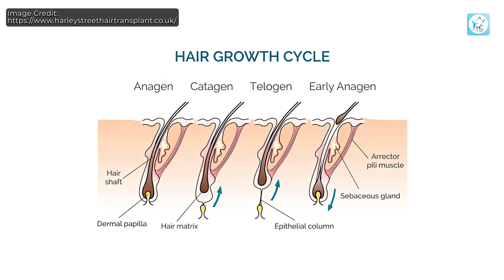সাদা চুল থেকে মুক্তি| চুল পড়া বন্ধের ঘরোয়া উপায়| যেভাবে চুল পড়া বন্ধ করবেন - Dr. Mahfil Ara Rahman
✅ Speaker/Doctor's Name:
ডাঃ মাহফিল আরা রহমান
কনসালটেন্ট, এস্থেটিক ডার্মাটোলজিস্ট,
স্কিন, হেয়ার এন্ড সেক্স স্পেশালিষ্ট
এন্টি এজিং এক্সপার্ট
লেজার এন্ড কসমেটিক সার্জন
এমবিবিএস, ডিপ্লোমা ইন ডার্মাটোলজি (ইউকে)
ফেলোশিপ ইন এয়েস্থেটিক এন্ড এন্টি এজিং মেডিসিন (ইন্ডিয়া, জার্মানি),
এম পি এইচ
চেম্বারঃ ইডব্লিউ ভিল্লা মেডিকা বাংলাদেশ, ধানমন্ডি, ঢাকা।
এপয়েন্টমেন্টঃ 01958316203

Dr. Mahfil Ara Rahman
MBBS, Diploma in Dermatology ( UK),
Fellowship in Aesthetic & Anti-aging Medicine ( India, Germany),
MPH
Consultant, Aesthetic Dermatologist
Skin, Hair & Sex Specialist, Anti-aging Expert, Laser & Cosmetic Surgeon,

EW Villa Medica Bangladesh Premier Center.
(5th floor), 4/1/A Navana Newbury Place, Sobhanbag, Dhanmondi 28, Dhaka

অকালে চুল পড়া ও সাদা হওয়ার কারণ:
জিনগত:
• পারিবারিক ইতিহাস: যদি আপনার পরিবারে অল্প বয়সে চুল পড়া বা সাদা হওয়ার সমস্যা থাকে, তাহলে আপনারও তা হওয়ার সম্ভাবনা বেশি থাকে।
• জিনগত বৈচিত্র্য: কিছু নির্দিষ্ট জিন বিকল্পগুলি অকালে চুল পড়া ও সাদা হওয়ার সাথে যুক্ত থাকতে পারে।
হরমোন:
• অ্যান্ড্রোজেন: পুরুষ হরমোন টেস্টোস্টেরন চুলের ক্ষয়ের একটি প্রধান কারণ হতে পারে।
• এস্ট্রোজেন: মহিলাদের ক্ষেত্রে, এস্ট্রোজেনের মাত্রা হ্রাস পাওয়া চুল পাতলা হওয়ার কারণ হতে পারে।
• থাইরয়েড হরমোন: থাইরয়েড হরমোনের ভারসাম্যহীনতা চুল পড়া ও সাদা হওয়ার কারণ হতে পারে।
পুষ্টির ঘাটতি:
• আয়রন: আয়রনের ঘাটতি চুল পড়ার একটি সাধারণ কারণ।
• ভিটামিন বি12: ভিটামিন বি12 এর ঘাটতিও চুল পড়ার কারণ হতে পারে।
• ভিটামিন D: ভিটামিন D এর ঘাটতি চুল পড়ার সাথে যুক্ত থাকতে পারে।
• প্রোটিন: পর্যাপ্ত প্রোটিন না পাওয়া চুলের বৃদ্ধিতে বাধা দিতে পারে।
অন্যান্য কারণ:
• মানসিক চাপ: অতিরিক্ত মানসিক চাপ চুল পড়ার একটি কারণ হতে পারে।
• চুলের যত্ন: ঘন ঘন চুল রং করা, ব্লিচ করা বা গরম স্টাইলিং টুল ব্যবহার করা চুলের ক্ষতি করতে পারে এবং অকালে চুল পড়া ও সাদা হতে পারে।
• কিছু ঔষধ: কিছু ঔষধের পার্শ্বপ্রতিক্রিয়া হিসেবে চুল পড়া ও সাদা হতে পারে।
• চর্মের রোগ: স্ক্যাল্পের কিছু রোগ, যেমন অ্যালোপেসিয়া আরিয়াতা, চুল পড়ার কারণ হতে পারে।
সমাধান:
প্রতিরোধ:
• স্বাস্থ্যকর খাদ্য: প্রচুর ফল, শাকসবজি, এবং সম্পূর্ণ শস্য সমৃদ্ধ একটি স্বাস্থ্যকর খাদ্য খান।
• পর্যাপ্ত প্রোটিন: মাছ, মাংস, ডিম, বাদাম এবং বীজের মতো প্রোটিনের ভালো উৎস খান।
• ভিটামিন ও মিনারেল: আয়রন, ভিটামিন বি12, ভিটামিন D এবং অন্যান্য প্রয়োজনীয় ভিটামিন ও মিনারেল সমৃদ্ধ খাবার খান।
• মানসিক চাপ কমান: যোগব্যায়াম, ধ্যান বা অন্যান্য শিথিলকরণ কৌশল অনুশীলন করে মানসিক চাপ কমান।
• চুলের যত্ন: আপনার চুলের ধরনের জন্য উপযুক্ত হালকা শ্যাম্পু ও কন্ডিশনার ব্যবহার করুন। ঘন ঘন চুল রং করা, ব্লিচ করা বা গরম স্টাইলিং টুল ব্যবহার করা এড়িয়ে চলুন।